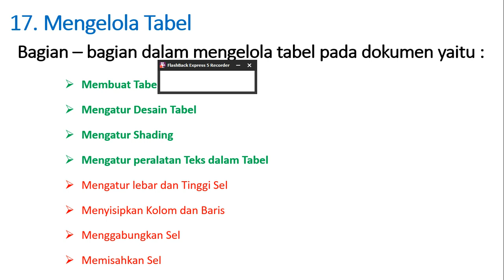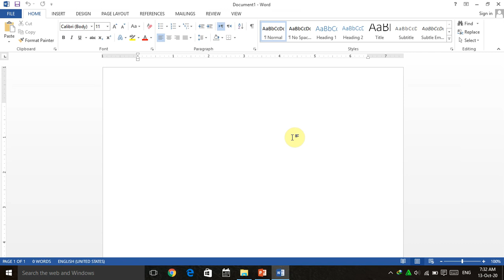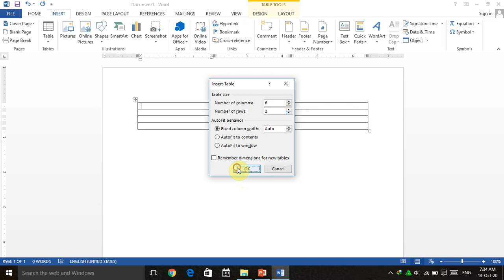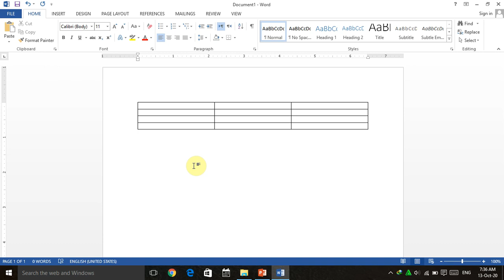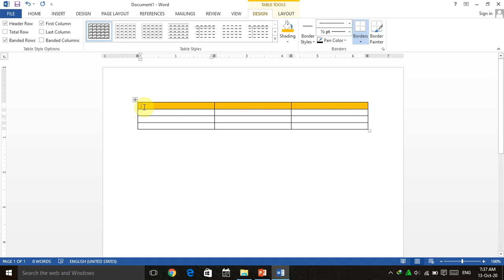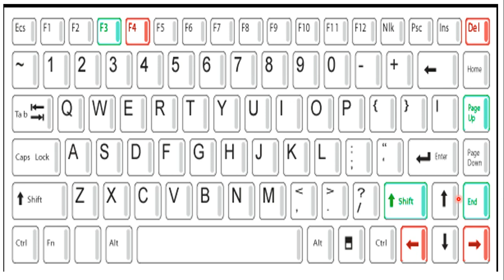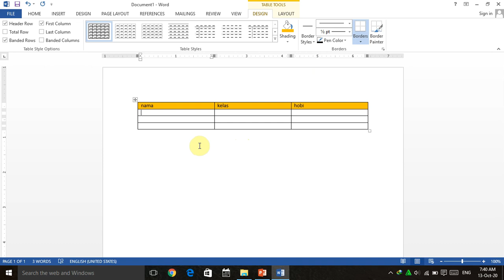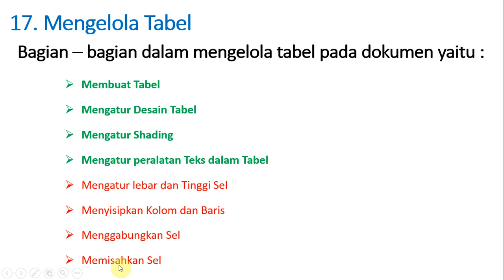Mengelola Tabel Bagian 1